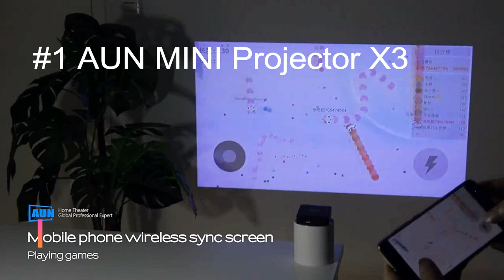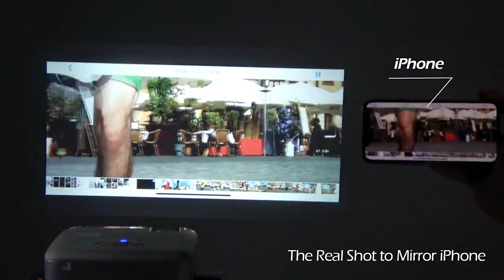Best Mini Projectors on Black Friday - Smartphone TV Projectors 2020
Best Mini Projectors on Black Friday - Smartphone TV Projectors 2020 on Aliexpress
1) AUN MINI Projector X3
2) DLP MINI Projector
3) Coolux YG300 YG-300 Mini Projector
4) AUN LED Mini Projector D40W
5) Caiwei S6W Portable Pocket Projector
Enjoy Good Image Quality with Great Projectors without Breaking the Bank. In this video, there is projector collection for those on an even tighter budget, those looking for the most cost-efficient, feature-packed projector, and those who just want an all-around performer at an attractive price. Having your own projector can have many benefits.
You can use it at home to convert the backyard or the living room into a makeshift theater.
Home projectors are also great for showing kids educational videos. Small businesses may also prefer to have a small and portable projector on hand for presentations and man more.  So check the video till the end and let me know if you have any collection that wants to include here. We'll be updating this channel from now through the end of Black Friday to bring you the best discounts we can find across the web or other sites — and yes, we'll compare retailers' prices to bring you what is truly the best deal. Stay this channel to see the best deals we know about so far.